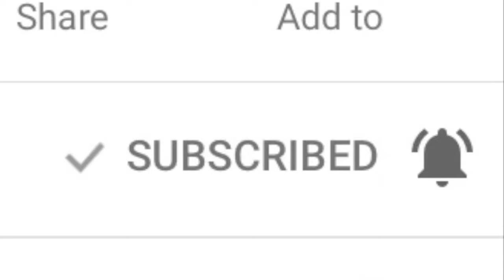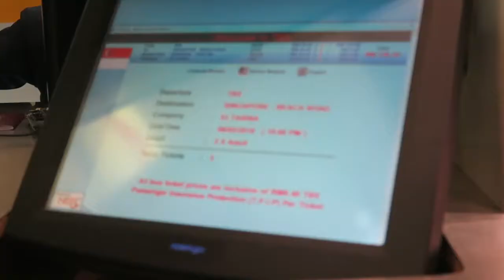Taking the BUS from Malaysia to Singapore | Part 7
No flight? No problem! Take the bus instead! It's my first time to travel via bus from Malaysia to Singapore! Check it out.

I am using a great tool in helping me with my videos: TUBEBUDDY